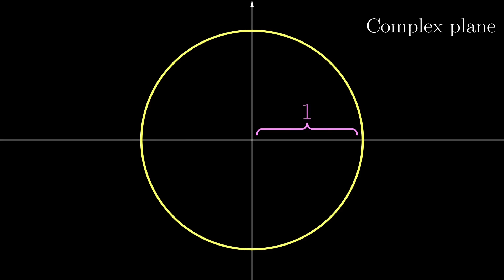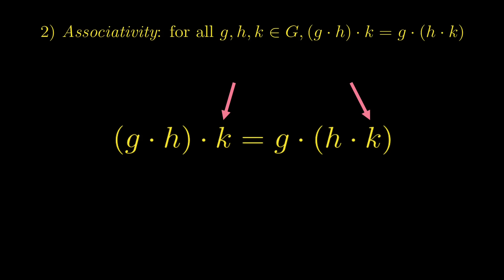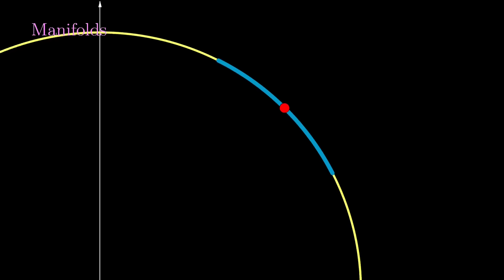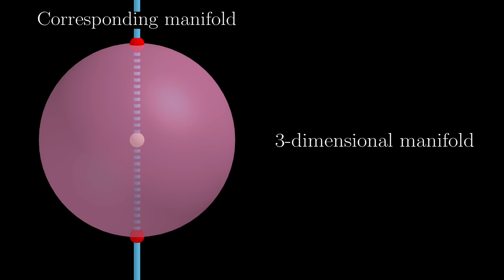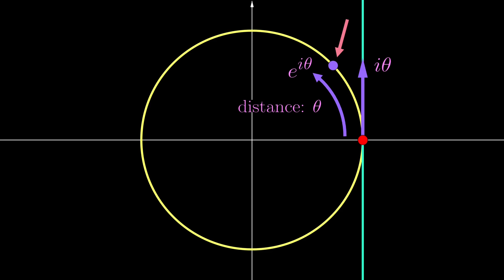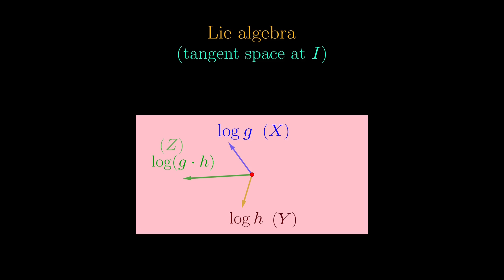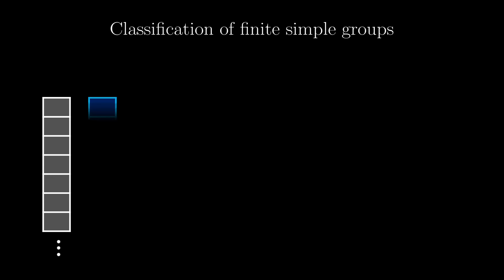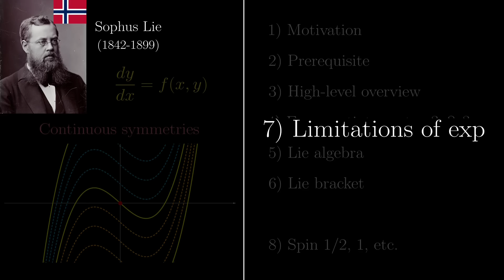What is Lie theory? Here is the big picture. | Lie groups, algebras, brackets #3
A bird's eye view on Lie theory, providing motivation for studying Lie algebras and Lie brackets in particular.

Basically, Lie groups are groups and manifolds, and thinking about them as manifolds, we know that we want to understand Lie algebras; and thinking about them as groups, we know what additional structure we want on the Lie algebras - the Lie bracket.

YouTube, please do not demonetise this video for me saying “Tits group”. This is an actual mathematical object named after a French mathematician Jacques Tits.

and enter the following password: so3embeddedin5dim

(n-dim manifold can be properly embedded in R^(2n): if you only want “the overall picture”, but perhaps distances are distorted)

(n-dim Riemannian manifold can be isometrically embedded in n(3n+11)/2 dim if compact, n(n+1)(3n+11)/2 dim if not compact: if you want everything to remain intact, i.e. distances are preserved)

Levi decomposition (the more precise meaning of “building blocks” in Lie algebra)

Video chapters:
00:00 Introduction
01:26 Lie groups - groups
05:41 Lie groups - manifolds
10:23 Lie algebras
14:16 Lie brackets
18:03 The "Lie theory picture"

Other than commenting on the video, you are very welcome to fill in a Google form linked below, which helps me make better videos by catering for your math levels:

If you are wondering how I made all these videos, even though it is stylistically similar to 3Blue1Brown, I don't use his animation engine Manim, but I use PowerPoint, GeoGebra, and (sometimes) Mathematica to produce the videos.

For my contact email, check my About page on a PC.